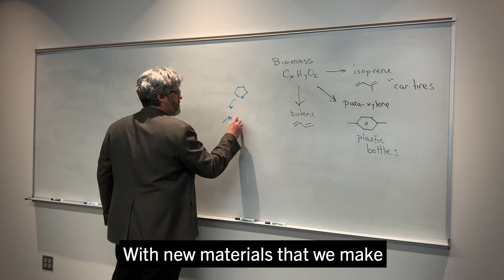Paul Dauenhauer, Chemical Engineer | 2020 MacArthur Fellow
Paul Dauenhauer is a chemical engineer who is developing new technologies for converting renewable, organic materials into chemicals used in products such as plastics, rubber, and detergents.